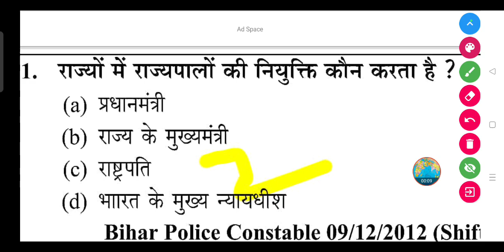राज्यों में राज्यपालों की नियुक्ति कौन करता है ?